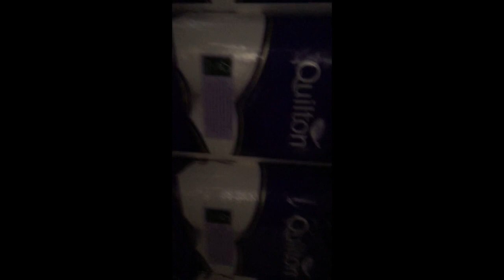INSANE TOILET PAPER FORT IN WOOLWORTHS!!!! (PEOPLE EVERYWHERE!!!)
Toilet paper fort in Woolies